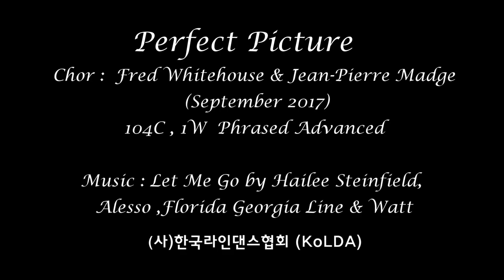Perfect Picture Line Dance (Fred Whitehouse & Jean-Pierre Madge) Phrased Advanced Demo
Choreographer:
Fred Whitehouse & Jean-Pierre Madge (September 2017)